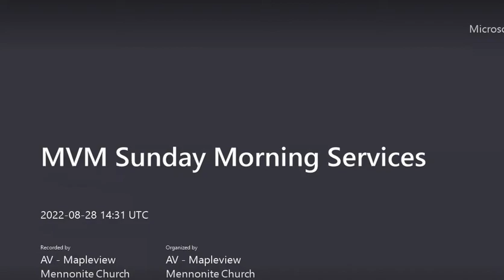Maple View Mennonite Worship Service August 28, 2022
“Shining the Light on Our Darkness”: A call to confession by Kyle Gerber, Ryan Jantzi & Scott Roes.